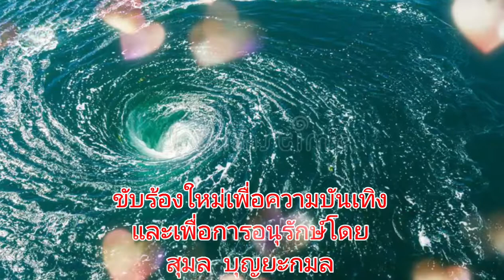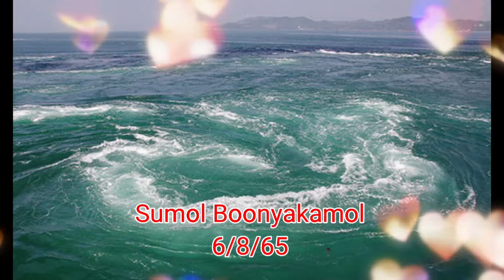วังน้ำวน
มัณฑนา โมรากุล
🎼คำร้อง
แก้ว อัจฉริยะกุล
🎼ทำนอง
เอื้อ สุนทรสนาน
🎼บันทึกเสียงครั้งแรกปี2494 โดยมี ชวลี ช่วงวิทย์, เพ็ญศรี พุ่มชูศรี, จันทนา โอบายวาทย์ ร่วมร้องเป็นลูกคู่
ครูแก้ว อัจฉริยะกุล เขียนบรรยายสภาพธรรมชาติของวังน้ำวนอย่างสละสลวย มองเห็นภาพชัดเจนในมโนทรรศน์
"วังน้ำวนสายชลวนเชี่ยวเป็นเกลียวลึกลง เกลียวน้ำวนวนวิ่งดิ่งตรงลึกลงทุกที สิ่งใดที่หลงในวงวน อับจนจะพ้นหรือมี สายชลเชี่ยววนทวี เหลือที่จะดันสายชล
แล้วครูแก้วก็เปรียบเทียบความรักว่าไม่ต่างอะไรกับวังน้ำวน เป็น"วังรักวน" ที่ร้ายแรงกว่า "วังน้ำวน" เสียอีก
"วังน้ำวนแม้วนแรงเร่าไม่เท่ารักวน วังรักวนวนด้วยเล่ห์กลวกวนล้นไป หากใจใครถลำรักตน รักพาใจวน หลงจนเวียนใจ สุดปัญญาสุดหาทางไป ทุกข์ทนจนใจอยู่ในวังรักวน"
คุณมัณฑนา โมรากุล เล่าถึงเพลงนี้ในหนังสือ "ดาวค้างฟ้า มัณฑนา โมรากุล" ว่า "เพลงนี้แต่งใช้ร้องออกอากาศทางวิทยุธรรมดา ดิฉันร้องตั้งแต่ต้นและมีลูกคู่ด้วย ต่อมามีการทำละครเวทีเรื่อง "วังน้ำวน" ตามมา จึงขอเพลงนี้ไปประกอบละครเรื่องนั้น แสดงที่เฉลิมไทย คุณชวลี ช่วงวิทย์เป็นนางเอก ภายหลังมีการทำละครโทรทัศน์เรื่อง "วังน้ำวน" ก็นำเพลงนี้ไปประกอบ แต่ร้องไม่ถูกใจดิฉันเลย รู้สึกว่าเขาไม่เข้าใจความหมายของเพลง หรือตีความไม่ออกก็เป็นได้"

ขอบคุณข้อมูลเพลงจากเพจ "พร่างเพชรในเกร็ดเพลง" และ ขอขอบคุณข้อมูลจากหนังสือ "แก้ว อัจฉริยะกุล อัจฉริยะคีตกวีแห่งกรุงรัตนโกสินทร์" เรียบเรียงโดย คีตา พญาไท

ขับร้องใหม่เพื่อความบันเทิงและเพื่อการอนุรักษ์โดย

6/8/65